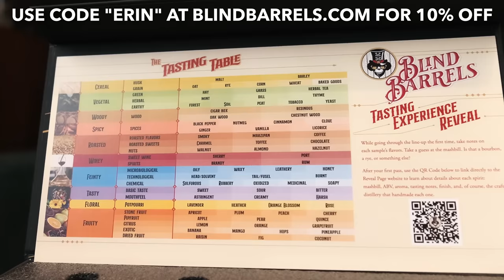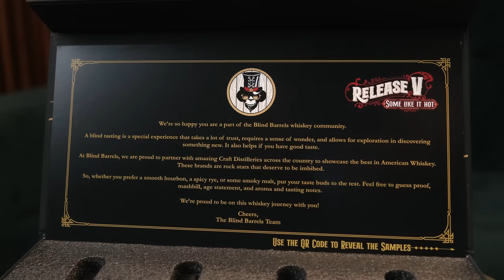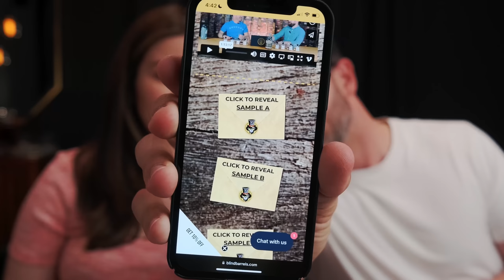The BEST Way To Taste Whiskey & Find What YOU LOVE? | Blind Barrels Blind Whiskey Box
📺  📺  TUNE INTO OUR NEXT LIVESTREAM: Sunday, July 16th @ 9pm ET/8pm CT

📽 📽 IN THIS WEEK'S VIDEO: We talk tasting whiskey blind thanks to Blind Barrels and the service they provide for the whiskey community. and get 10% off with code ERIN at checkout.

JLVVTLQ45T67TB4D